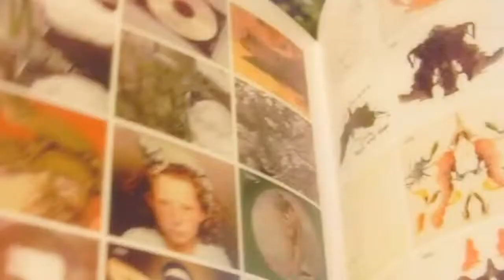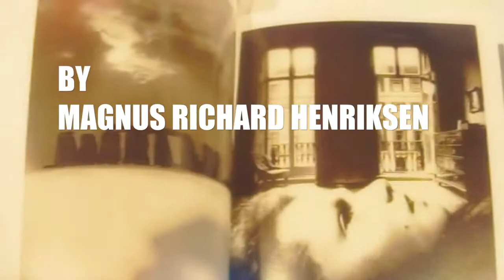Stockholm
Stockholm, and a visit at the Saluhall and the Mordern Museum of Art